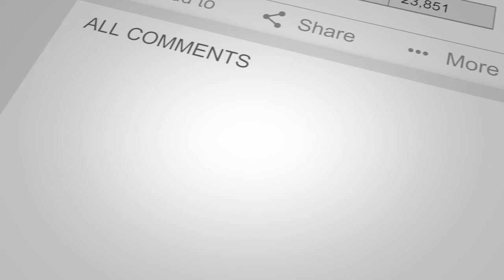Categories of Foreclosures by Jay Conner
Ever since Jay started investing in real estate, he cannot think of a perfect time to use his foreclosure system than now.

The world is affected by the pandemic and so is the real estate market. A great number of foreclosures are going to open up soon. This is the time for real estate investors to prepare themselves and take advantage of this opportunity.

“What's Going On With Foreclosures? Real Estate Investing with Jay Conner”